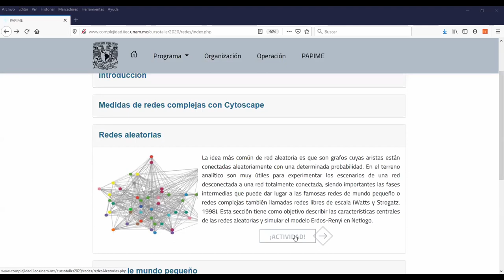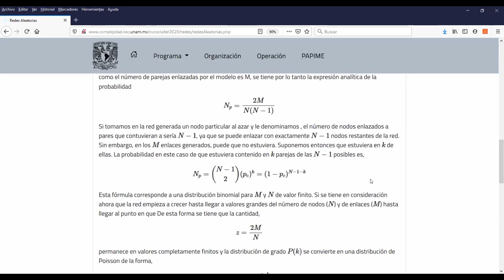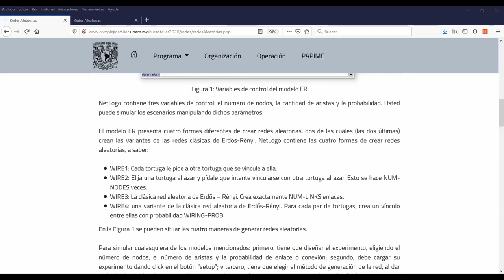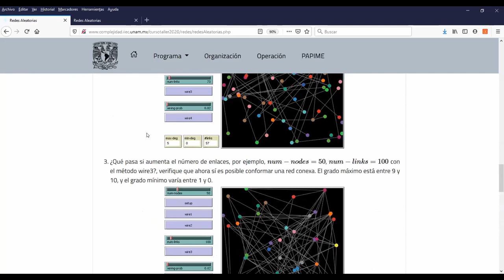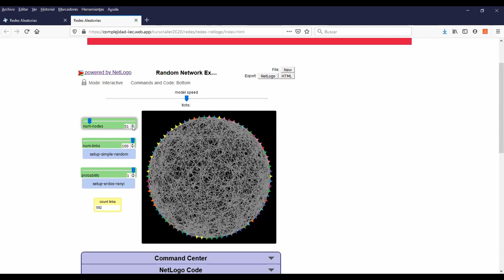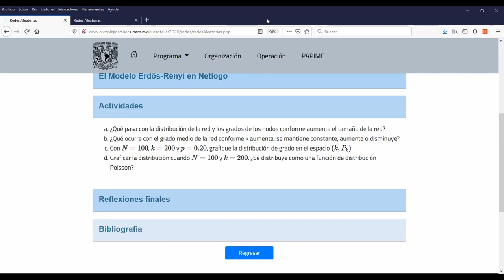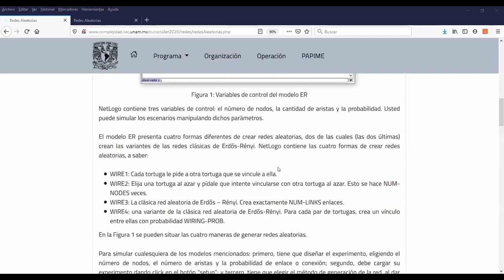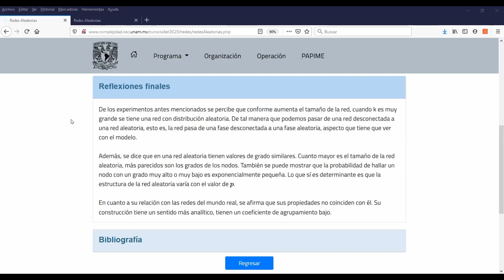Sesión 2. Redes Complejas: Redes Aleatorias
Presenta: Mtro. Raymundo Vite Cristóbal y Dr. Gustavo Carreón Vázquez
Fecha:  Noviembre 24, 2020
UNAM